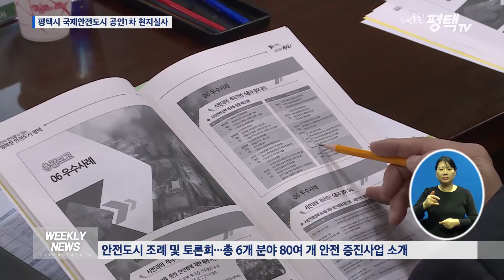[희망톡톡평택TV] 위클리뉴스와 함께하는 3월 셋째 주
국제안전도시 공인1차 현지실사

육삼정 의거 85주년 기념식

지영희 예술제 신춘음악회